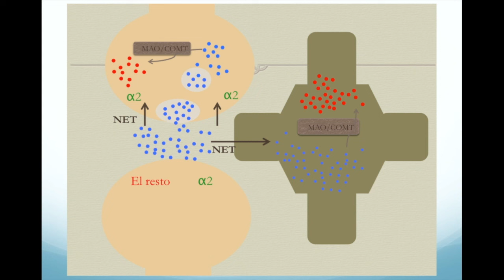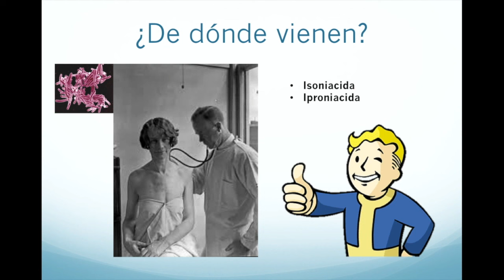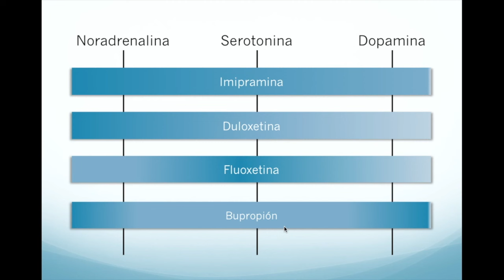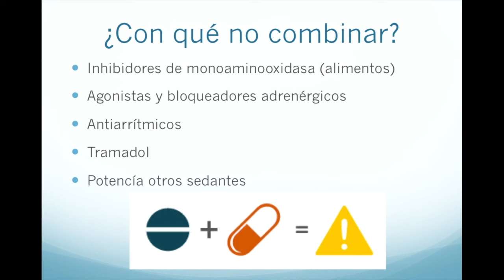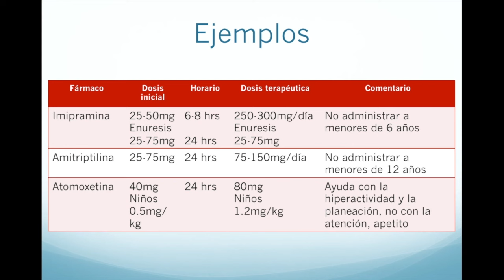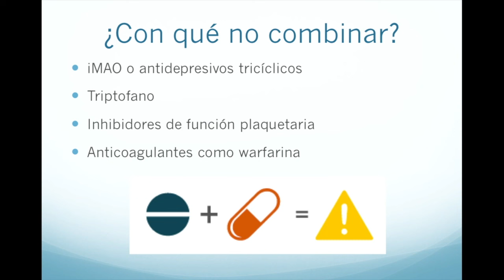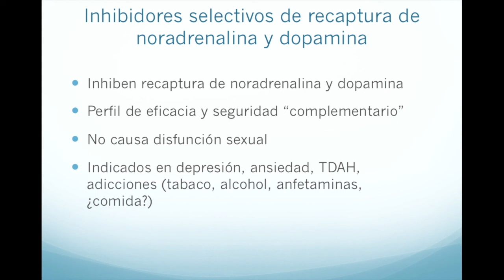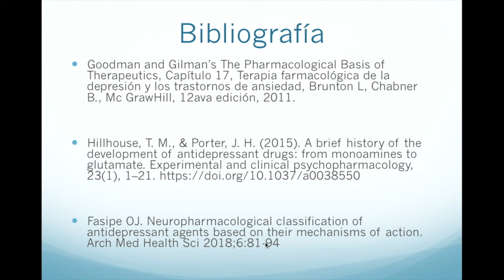Farmacología del citalopram, la fluoxetina y otros antidepresivos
Hoy revisamos las generalidades del uso de antidepresivos, específicamente los inhibidores de recaptura de monoaminas como los inhibidores selectivos de recaptura de serotonina, inhibidores selectivos de recaptura de noradrenalina y serotonina, los de noradrenalina y dopamina y los antidepresivos tricíclicos.
Abarcaremos desde su uso en depresión y ansiedad, hasta su uso en neuropatía diabética, dolor neuropático, migraña, fibromialgia y obesidad.